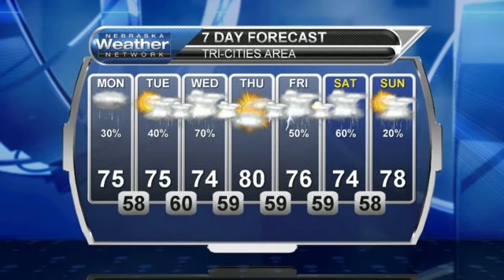August 7, 2017 Weather Briefing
Fog and clouds early with a slight chance of rain will keep temperature seasonably cool again.